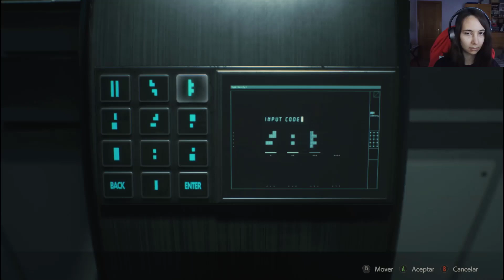Resident Evil 2 [Remake] (Esp) -Parte 28- ¡Necesito una cura!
Nos adentramos una vez más en NEST para buscar la cura del virus y salvar a Sherry.

¡Buenas a todos! Soy adricarra, pero podéis llamarme Adri. En mi canal nos dedicamos a hacer gameplays de distintos juegos para pasar un buen rato juntos. Aparte de los comentarios, me gusta dar mi propio toque dándoles distintas voces a los personajes. Tenemos desde juegos de terror, RPG, plataformeo, suspense... ¡para todos los gustos! Hoy os traigo el remake de Resident Evil 2, donde Leon S Kennedy y Claire Redfield se toparán con una auténtica pesadilla al llegar a Racoon City, hogar de la corporación farmacéutica Umbrella.